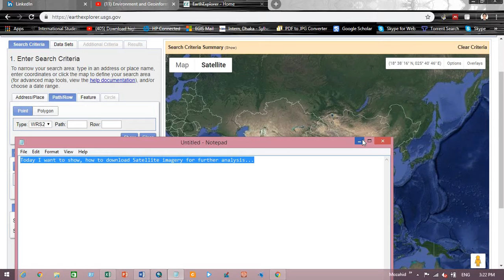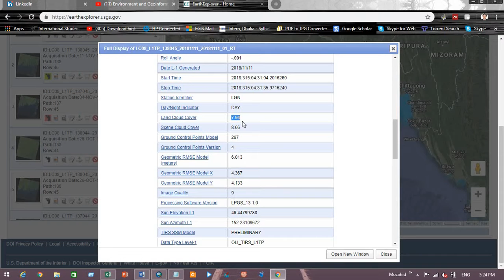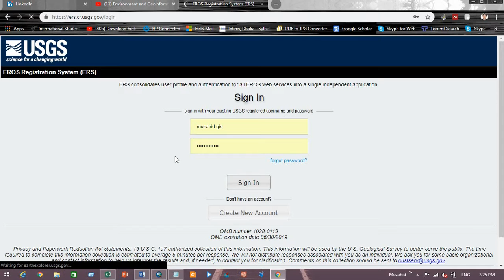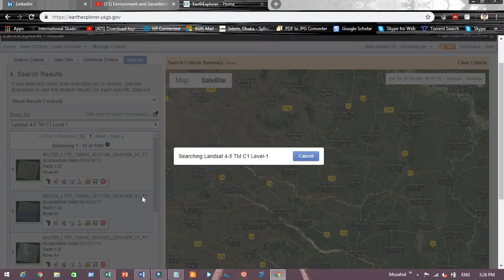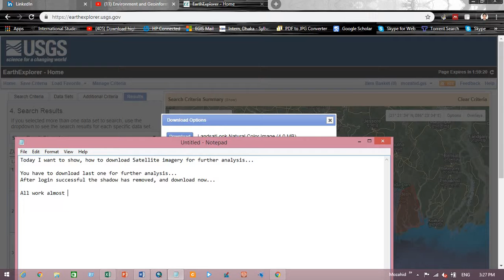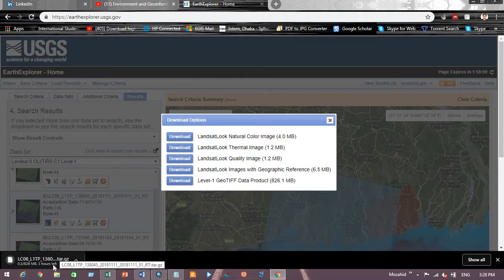how to download Satellite imagery for further analysis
Today I want to show, how to download Satellite imagery for further analysis...

You have to download last one for further analysis...

All work almost done...